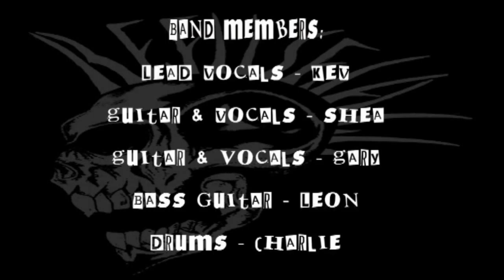REFUSE/ALL Scum Live 2009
SCUM

You’re liars; you’re killers, your criminal scum
You knew the truth when you went to war
You’re feeding the rich and killing the poor
You’re raiding Iraq, just for the oil
You’re killing innocent people, to support your lifestyle
BUSH AND BLAIR SHOULD GO ON TRIAL

(Chorus)
WAR BASTARDS
YOUR CRIMINAL SCUM
WAR BASTARDS
YOU’RE ALL WAR CRIMINAL SCUM

You’re promoting violence, across the lands
Religious divisions, getting out of hand
You’re fuelling the flames for another crusade
Drawing up plans, who’s next to invade?
FUCK YOUR FASCIST, ELITEST, PARRADE

There were no weapons of mass destruction
You swept through Iraq with devastation
Oil the reason for this war
Huge civilian deaths just like before
The west’s oil reserves are running low
You can’t afford to stop the flow
Western corporations divide Iraqi oil
Leaving the country in total turmoil
Democracy isn’t what you want to see
It’s oil to the west running smoothly.

taken from the 'Live at The Gaff 2009' DVD
Filmed and Edited by Sid Truelove (Ultra Violet Punk Productions)